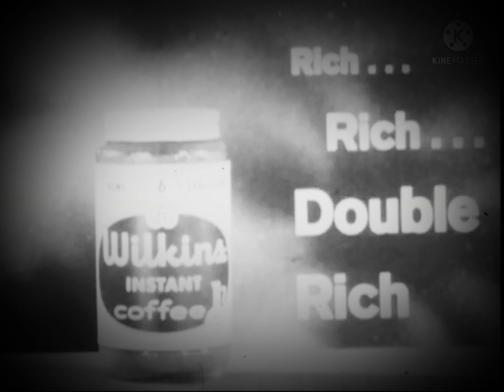Wilkins Coffee-Train (1959 USA)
Originally Seen in 1959.

Note:Fake

Credit To Kermiclown For The Endcard